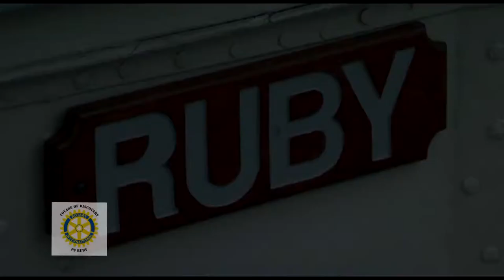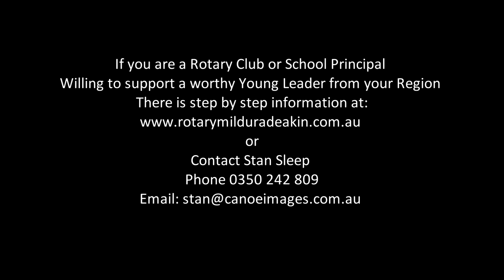Voyage of Discovery Promo trailer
The original VOD program was run on the Wentworth's PS Ruby paddle steamer and then moved to the Alternative Motivation Life Academy venue in the Hattah Kulkyne National Park on the Murray River.